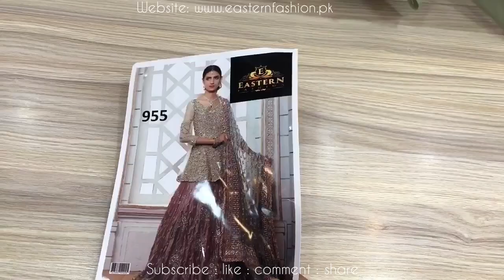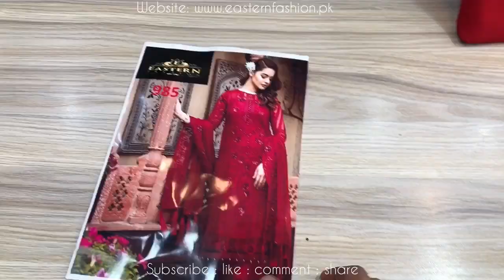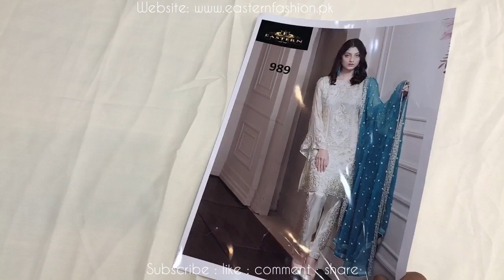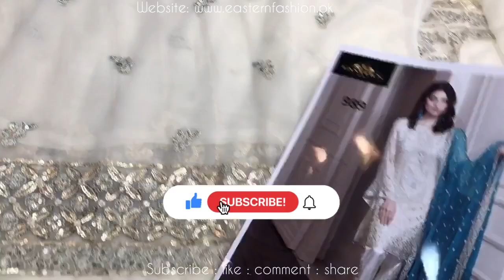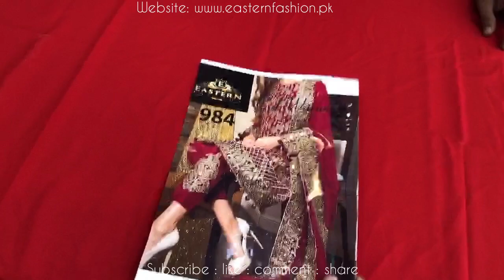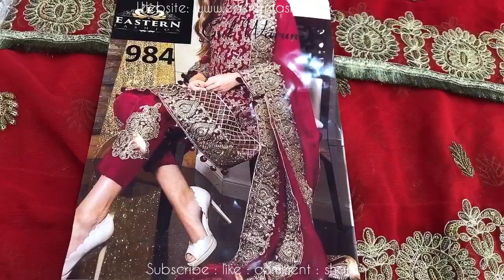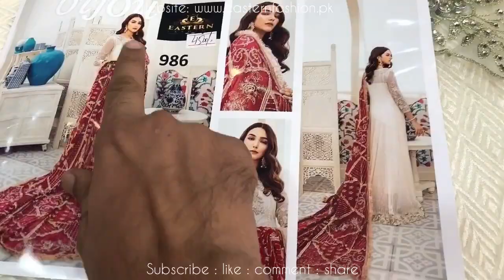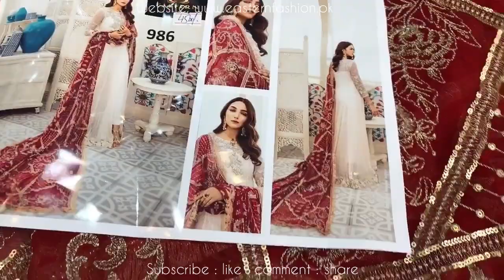New Latest Wedding Collection | Eastern Fashion | Wholesale Price | Bolten Market | Designer Suits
Hello Viewers

Maria.B
Sobia Nazir
Anaya
Elan
Crimson
Sana Safinaz
GulAhmed
Alkaram
Baroque
Jazmin
Imrozia

Thankyou..